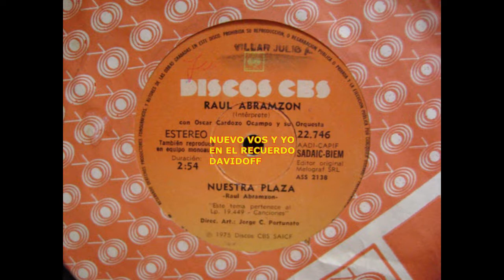RAUL ABRAMZON / NUESTRA PLAZA / 1974